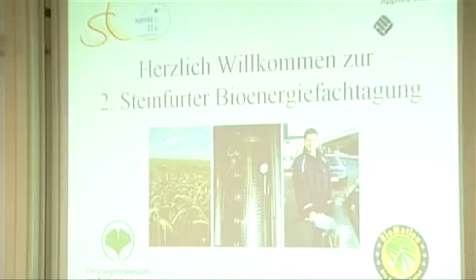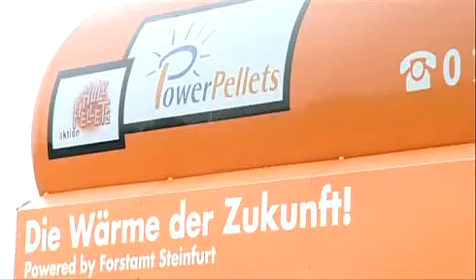Videopraxisbeispiel des Kreises Steinfurt - Das Energie-Netzwerk